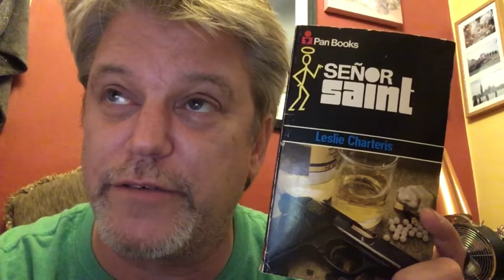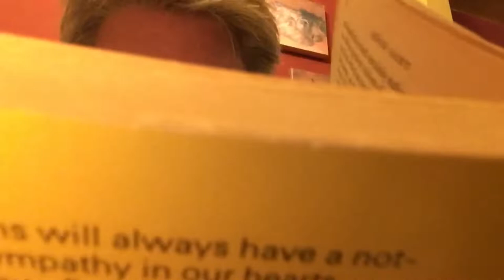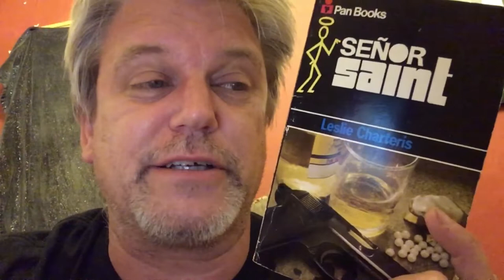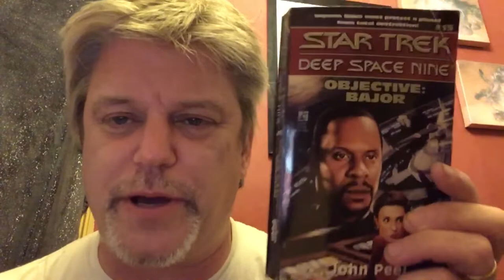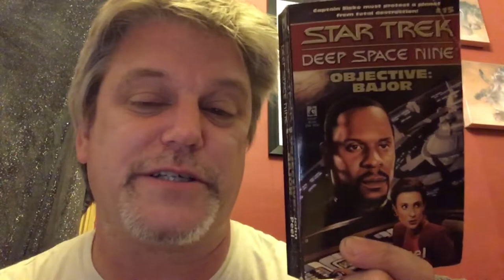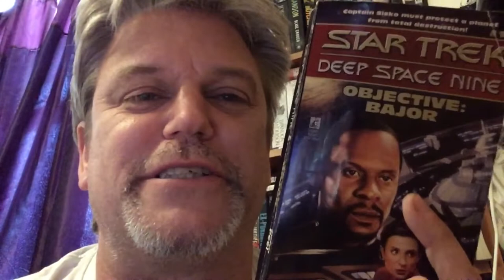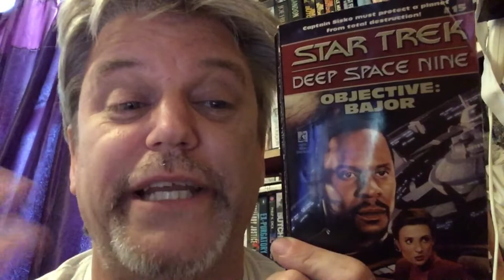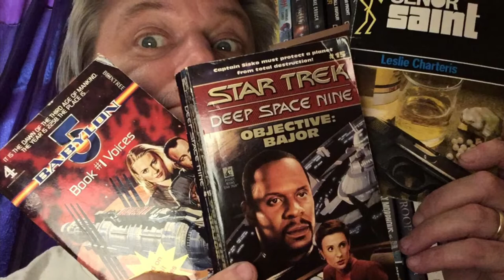Garbaugust Vlog Part One featuring Star Trek and Babylon 5 books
This is my blog of the first books I read for Garbaugust.
Let me know if you’ve read similar books.